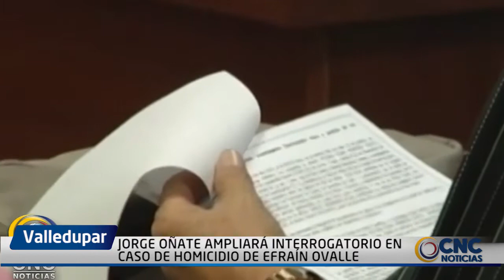JORGE OÑATE AMPLIARÁ INTERROGATORIO EN CASO DE HOMICIDIO DE EFRAÍN OVALLE